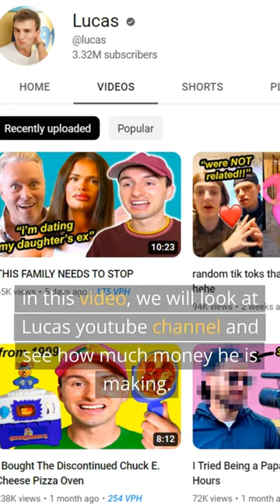Lucas youtube earnings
Lucas Alan Cruikshank, an American YouTuber who portrayed Fred Figglehorn in the online TV series FRED.

Lucas was raised in Columbus, Nebraska, where he attended Lakeview High School.

He has five sisters and two brothers. Cruikshank is openly gay. In a video released on August 20, 2013, he came out saying "I'm gay.

Before he started making his Fred videos, he used to make videos on the YouTube channel JKL Productions with his cousins Jon and Katie.

This was the channel that the Fred videos got their start. When they became popular, Lucas decided to give Fred his own channel.

Lucas is one of my favorite content creators.

in this video, we will look at Lucas youtube channel and see how much money he is making.